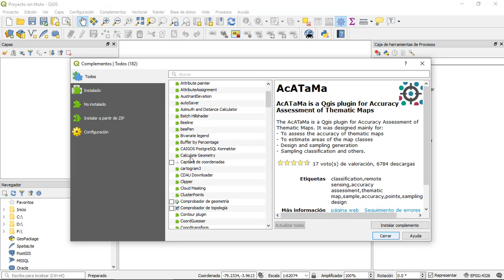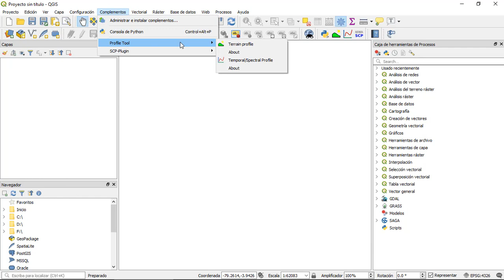Añadir plugins o complementos en QGIS 3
Procedimiento para buscar e instalar nuevos complementos o plugins en QGIS 3.